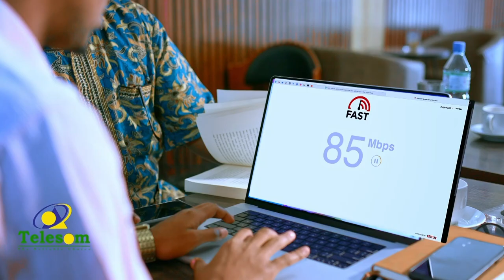Xisbiga Waddani ee Gabiley ayaa xukuumadda ku dhaliilay inaanay waxba ka qabanin dhibaatada...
Xisbiga Waddani ee Gabiley ayaa xukuumadda ku dhaliilay inaanay waxba ka qabanin dhibaatada shacabka ka haysata dooxyada waaweyn ee Gobolka Gabiley